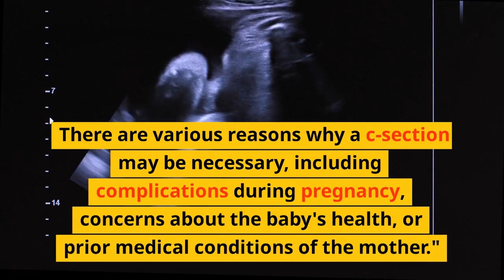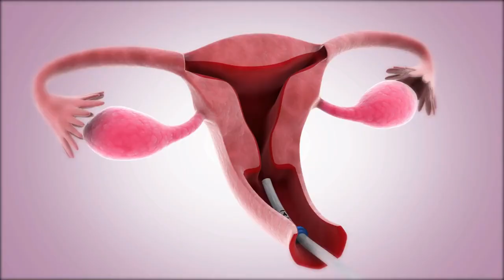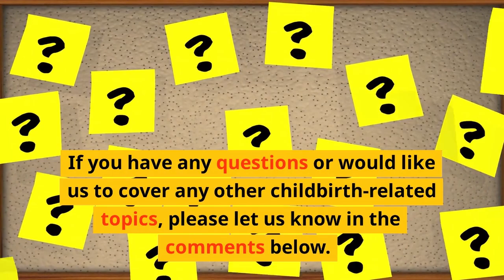What Happens During a C-Section? Step-by-Step Guide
In this informative video, we delve into the world of Cesarean sections, commonly known as c-sections. Join us as we provide a detailed understanding of the c-section procedure, its purpose, and the steps involved. From anesthesia to delivery and postoperative care, we cover it all. Discover the reasons why a c-section may be necessary and learn about the risks and recovery process associated with this surgical option. Whether you're an expectant parent or simply interested in childbirth, this video offers valuable insights into the world of c-sections. Don't miss out—watch now and gain a comprehensive understanding of this important procedure.